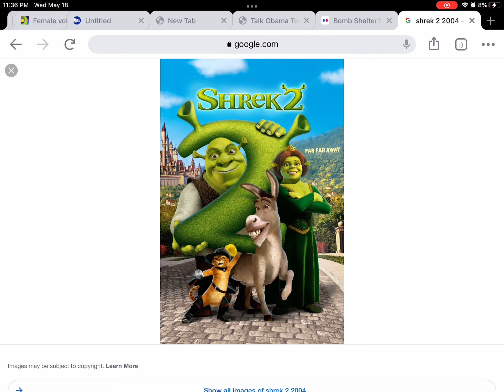Happy 18th Anniversary Shrek 2 2004